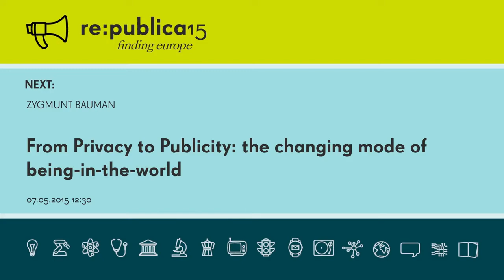re publica 2015 Zygmunt Bauman: Od privatnosti do publiciteta (CC - hrvatski titlovi)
Uvodno predavanje Zygmunta Baumana na konferenciji  re:publica 2015. (u devedesetoj godini života!).

Zygmunt Bauman, (Poznań, 19. XI. 1925 – Leeds, 9. I. 2017), profesor emeritus Sveučilišta u Leedsu, poljski i engleski sociolog, filozof i esejist svjetskoga glasa, jedan od najutjecajnijih promatrača promjena koje se događaju u suvremenim društvima. Autor socioloških teorija koje objašnjavaju pitanja globalizacije, prenapučenosti, migracija, isključenosti, medijske propagande, kao i odnose gospodarstva i politike. Bauman je napisao četrdesetak knjiga, među inima i: Modernost i Holokaust (1989.), Postmoderna etika (AGM, 2009.), Identitet (Naklada Pelago, 2009.), Tekuća modernost (Naklada Pelago, 2011.), Tekuća ljubav (2003.), Traženje sigurnosti u nesigurnom svijetu (2001.) itd.

Rođen u židovskoj obitelji s kojom je početkom II. svjetskoga rata izbjegao u Sovjetski Savez. Kao pripadnik prosovjetske poljske vojske (od 1944) sudjelovao u borbenim operacijama, a nakon rata ostaje u vojnoj službi (do 1953). U Varšavi studirao sociologiju i filozofiju, magistrirao 1954., doktorirao 1956. Od 1954. do 1968. radio na Varšavskom sveučilištu; kritičan prema komunističkome režimu, dobio je otkaz tijekom partijskih čistki (dijelom i antisemitskih), te istupanja iz vladajuće Ujedinjene poljske radničke partije. Potom se odrekao poljskoga državljanstva i emigrirao u Izrael; 1969–71. predavao na Sveučilištu u Tel Avivu. Godine 1971. odlazi u Veliku Britaniju, od 1972. do umirovljenja 1990. profesor je sociologije na sveučilištu u Leedsu (1990. izabran je u zvanje profesora emeritusa, a njemu u čast 2010. u sastavu sociološkoga fakulteta osnovan je Baumanov institut).

Video prenesen sa YouTube kanala re:publica